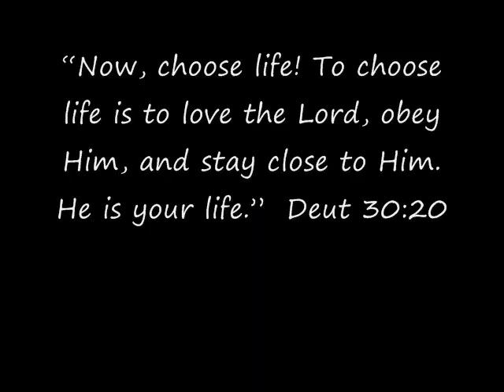Chris Rice Hallelujahs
This awesome song is a great accompaniment for pics from places I've had the opportunity to travel to (Honduras, Philippines, NC, OR, Joshua Tree, Vail CO, Algonquin park in Ontario, FL)